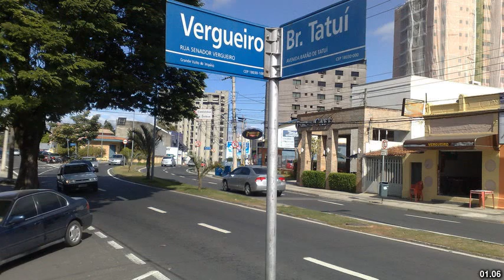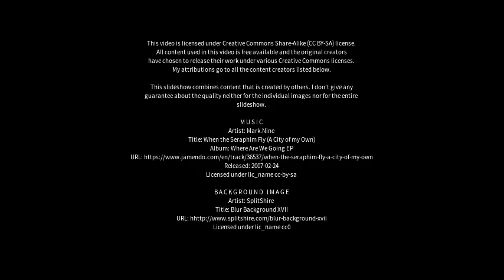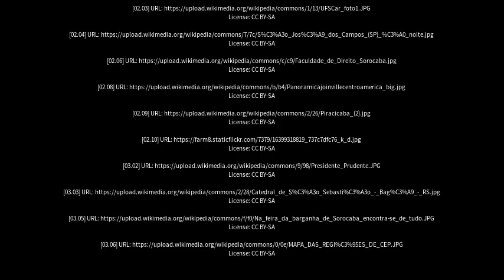Best places to visit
Best places to visit - Sorocaba (Brazil) Best places to visit - Slideshows from all over the world - City trips, nature pictures, etc.